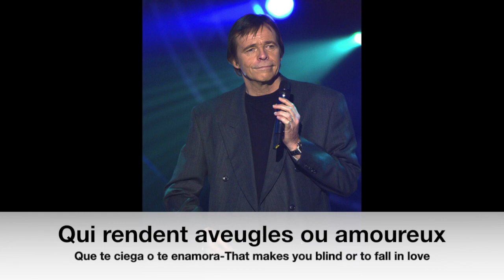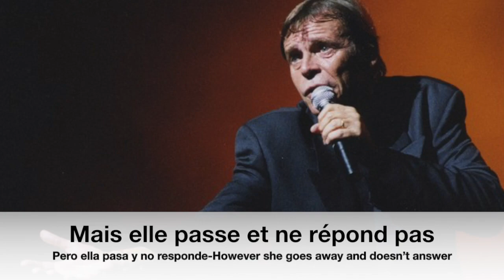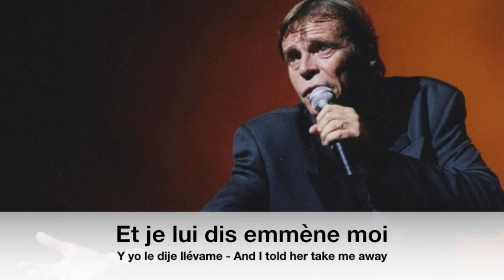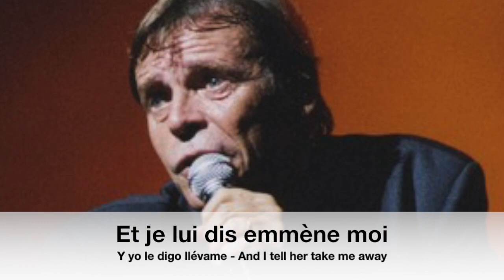Elle est d'ailleurs - Pierre Bachelet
French lyrics with Spanish and English translations